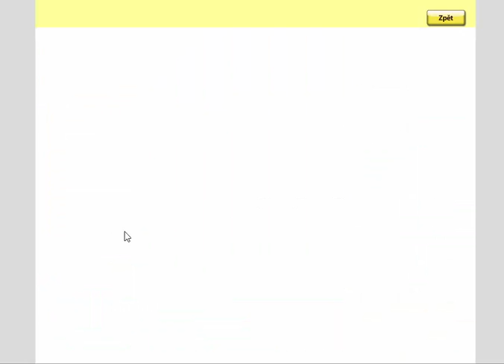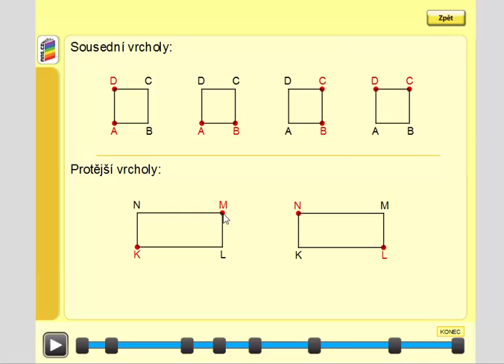Čtverec, obdélník (sousední a protější vrcholy), Geometrie pro 4.ročník, str. 26, úvod B